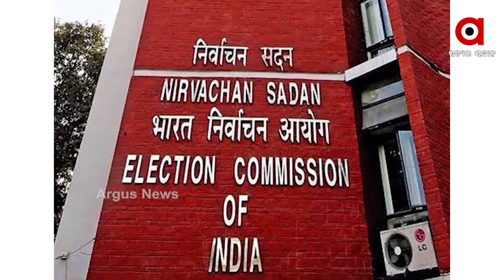ସଂଖ୍ୟାଲଘୁଙ୍କୁ ଏକାଠି ହୋଇ ଭୋଟ ଦେବାକୁ କହି ଫସିଲେ ମମତା ବାନାର୍ଜୀ ...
ସଂଖ୍ୟାଲଘୁଙ୍କୁ ଏକାଠି ହୋଇ ଭୋଟ ଦେବାକୁ କହି ଫସିଲେ ମମତା ବାନାର୍ଜୀ । କମ୍ୟୁନାଲ ଅପିଲ ପାଇଁ ମମତା ବାନାର୍ଜୀଙ୍କୁ ନୋଟିସ ଜାରି କଲେ ନିର୍ବାଚନ ଆୟୋଗ ...